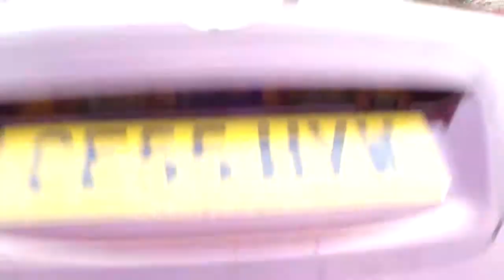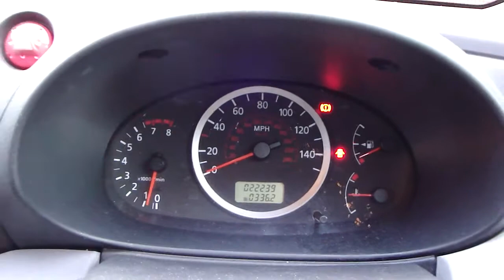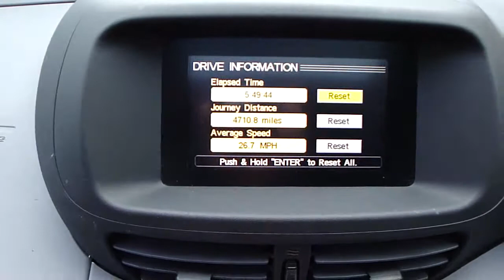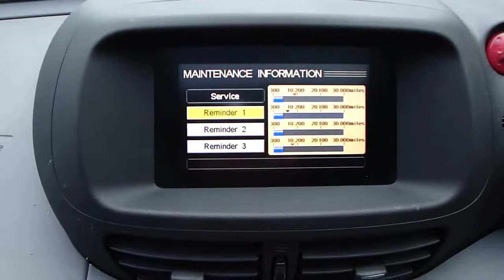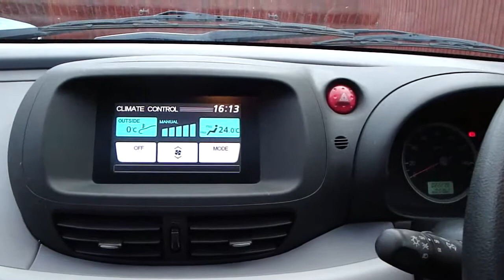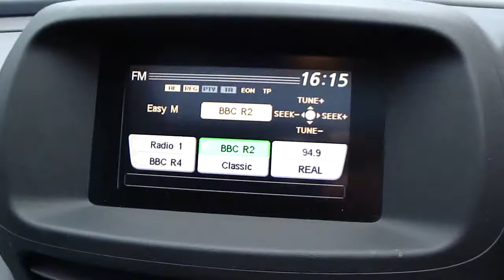almera tino move